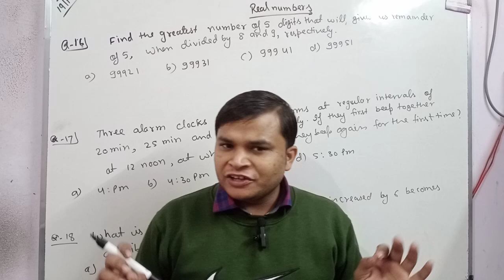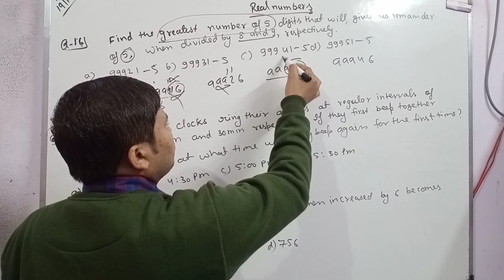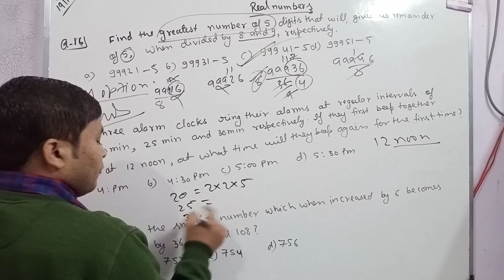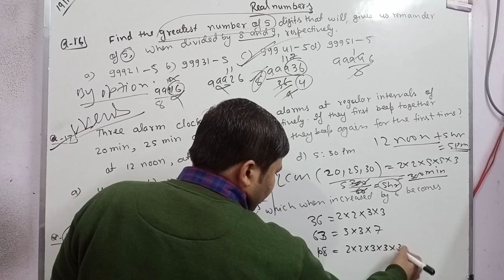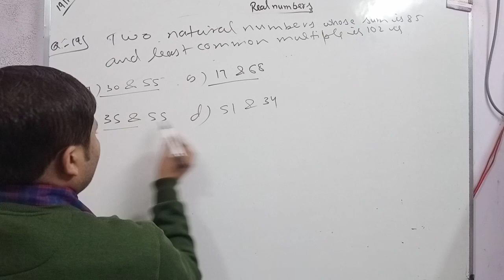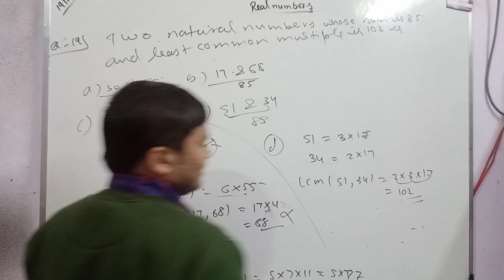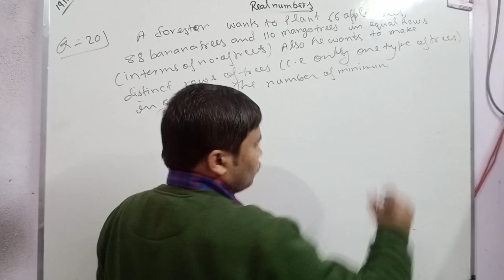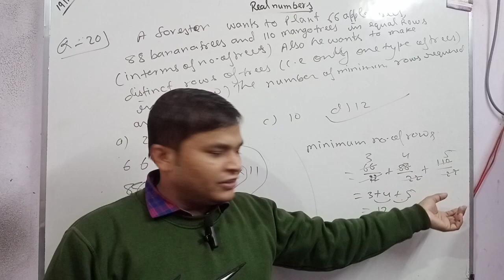Real numbers | Class10 Real numbers | Multiple choice questions |Questions banks | Q- 16 to 20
Hello everyone

Today in this video I will teach class 10 th maths chapter 1 multiple choice questions of real numbers and that questions is most important for paper point of view.

These question are very important concept for coming 2023 board exam.